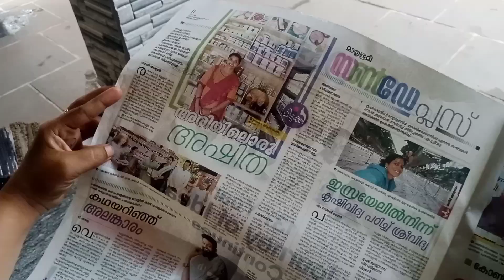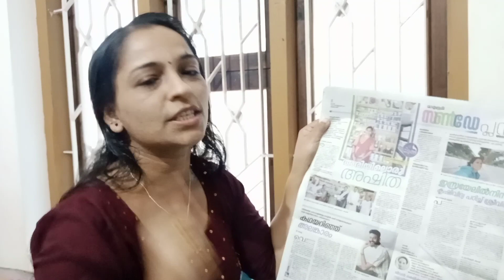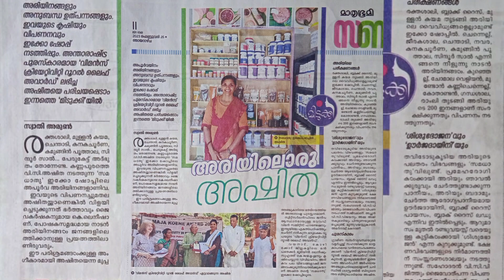അന്താരാഷ്ട്ര പുരസ്കാരമായ വിമൻസ് ക്രിയേറ്റിവിറ്റി റൂറൽ ലൈഫ് അവാർഡ് . saineehussworld#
അപൂർവയിനം അരിയിനങ്ങളും അനുബന്ധ ഉത്പന്നങ്ങളും. ഇവയുടെ കൃഷിയും വിപണനവും ഇക്കോ ഷോപ്പ് . കണ്ണപുരത്തിന് സ്വന്തം.